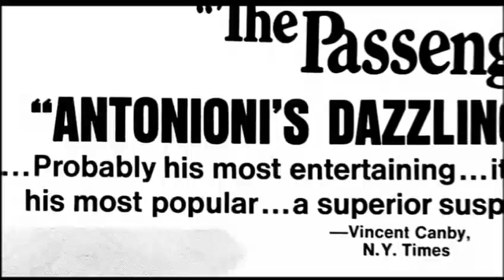The Passenger (Trailer)